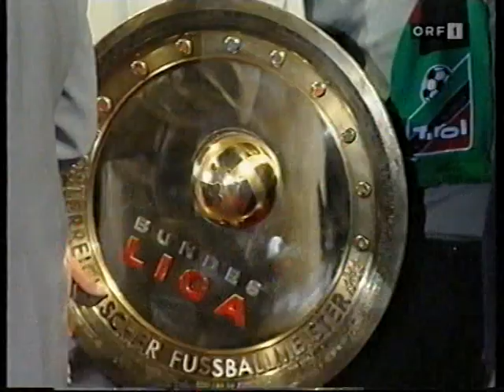TITELTHRILLER 1999/2000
Entscheidung im Titelkampf 1999/2000
FC Tirol - Austria Wien 2:1
SV Ried - SK Sturm 1:1